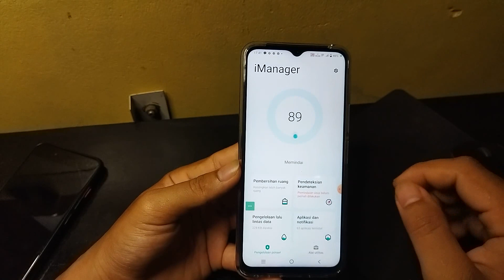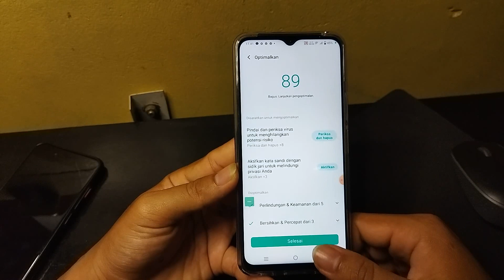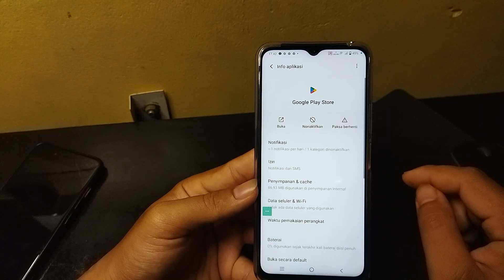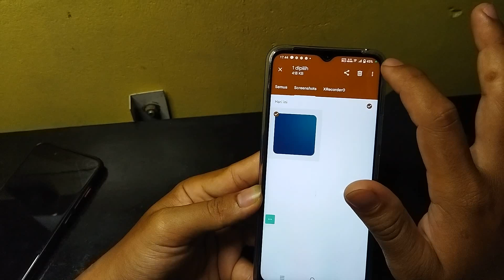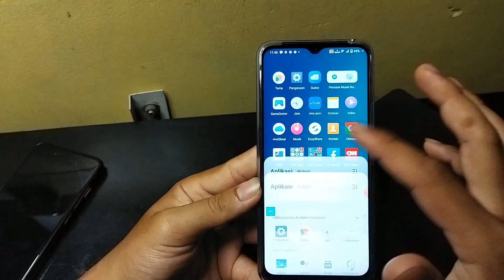Cara Mengatasi Hp Vivo Yang Lemot Y21, Y21s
Berikut ini cara mengatasi lemot di hp Vivo Y21 dan Y21S.
semoga bermanfaat 🙏